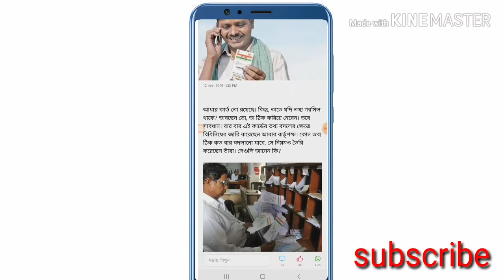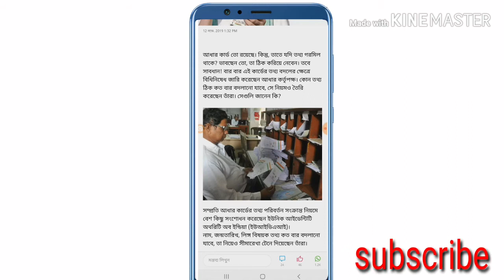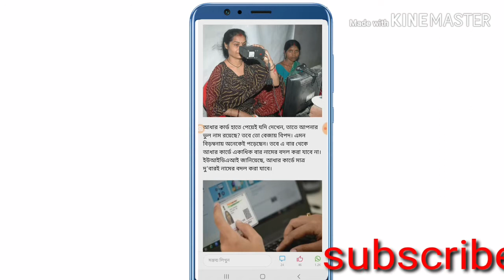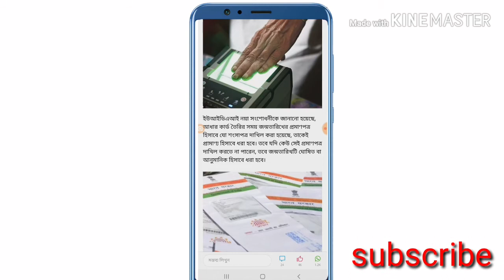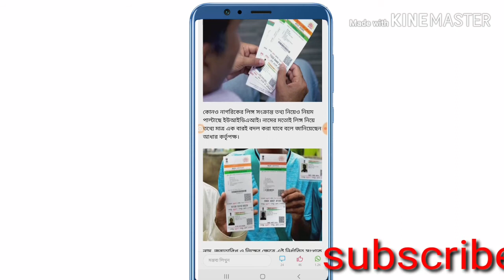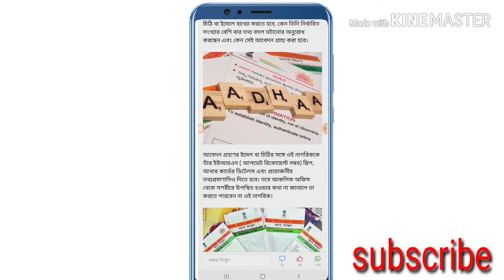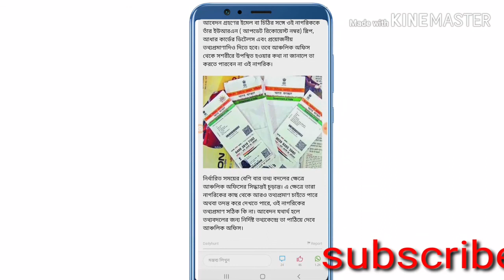আধার কার্ড সংশোধনের নতুন নিয়ম New clarification about aadhaar data change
আধারের কোন কোন তথ্য কতবার সংশোধন করা যাবে তা নিয়ে আজ আলোচনা করবো।